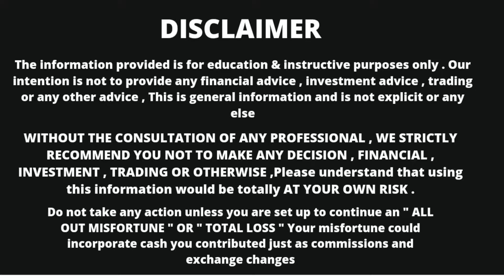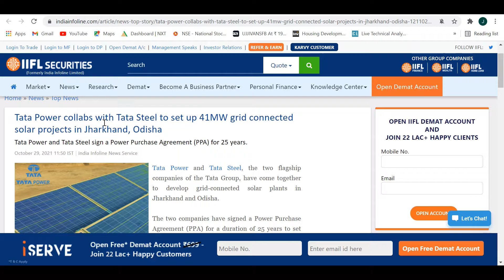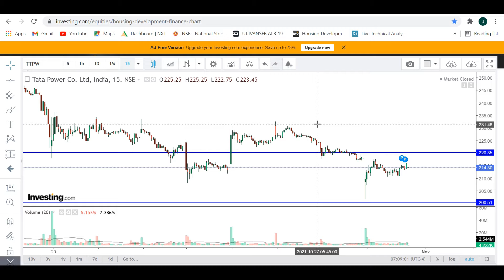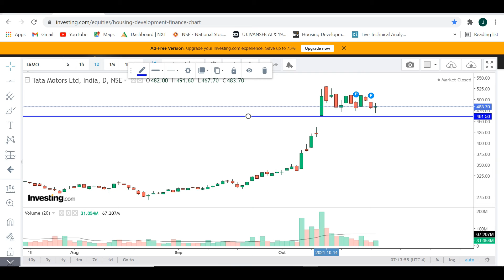TATA POWER LATEST NEWS | TATA MOTORS LATEST NEWS | TATA POWER SHARE ANALYSIS